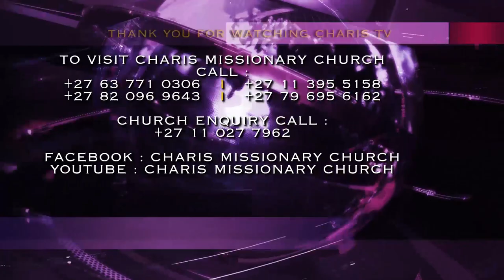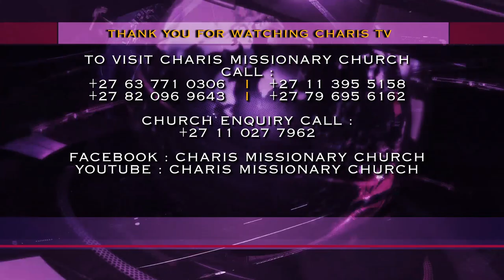HOW PEOPLE MISS THE VOICE OF GOD IN CHURCH ll Prophet Andries Semono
“Before Holy Spirit works, there must be order.

When you come to church, do not sit close to someone who knows you as this person is likely to disturb you because as this person is talking with you, Holy Spirit will be moving around. When you come to church, the moment you sit down, pray in your heart.

If you sit close to someone that disturbs you, move, because this person will be like a demon to you, hindering you from hearing the voice of God. Do not protect any relationship in church or else, Holy Spirit will pass you. I am saying this out of concern.” – Prophet Andries Semono